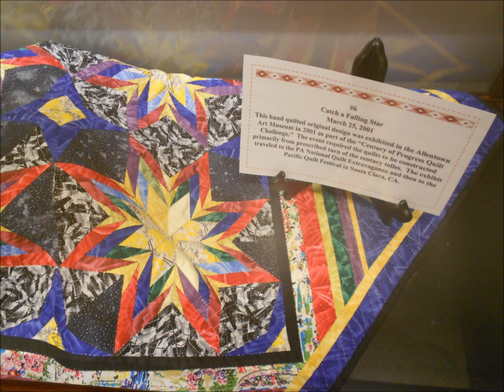Quilts of Theresa Kristof Prah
Amazing works of Art